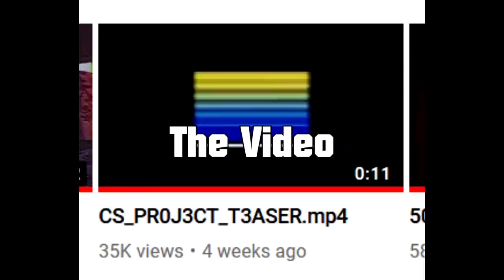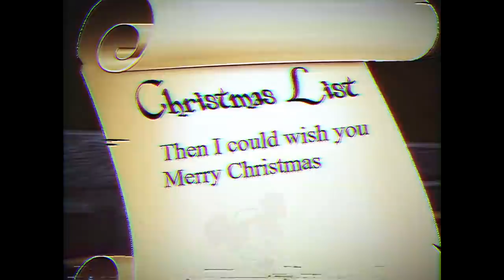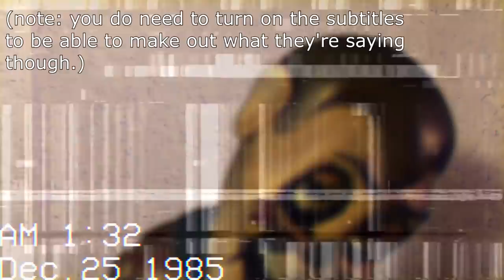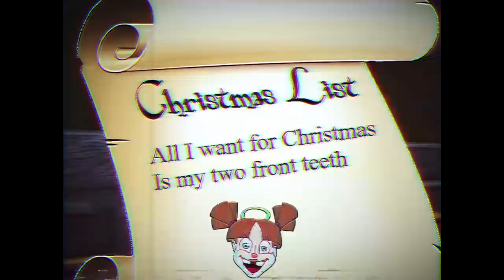Talking About The Walten Files and Harmony & Horror: Holiday Specials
Maybe these videos are non-canon, but they still contain little nods and parallels to their main storylines.
And maybe we can even discover hints towards what the future might hold for both of these VHS horror series...

(thanks to Hazel on the Walten Files Discord for helping me locate an image of the old Tammy!)

Intro - 00:00

The Mysterious House - 01:38
The Video (TMH) - 02:37
Analysis (TMH) - 13:49

My Two Front Teeth - 14:54
The Video (MTFT) - 15:40
Analysis (MTFT) - 25:43

LIFETIME VIEW COUNTER:
172,209/200,000

WITH THANKS TO MY PATRONS:
Kio
Connor
Lying